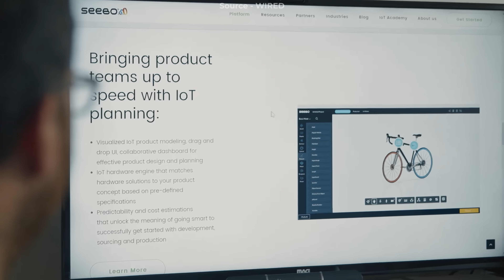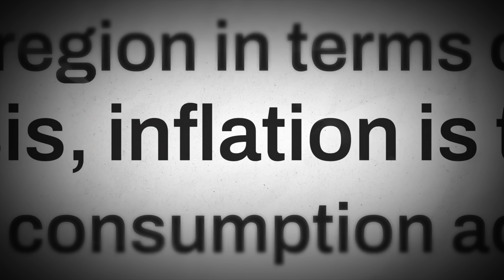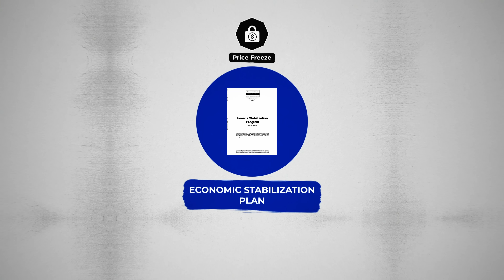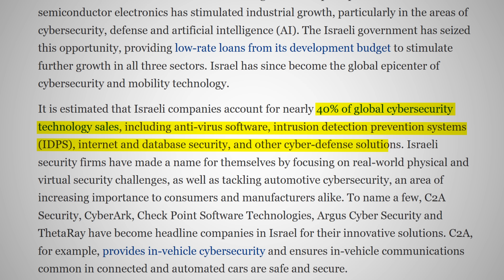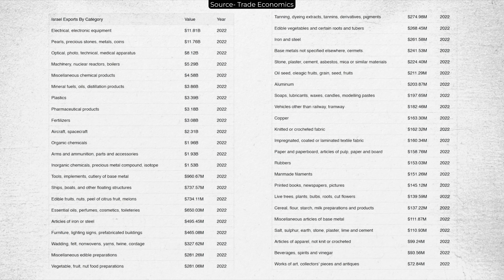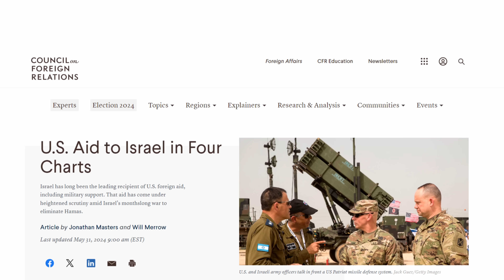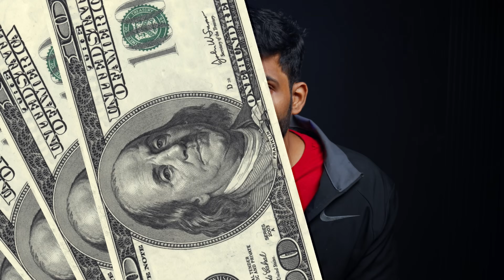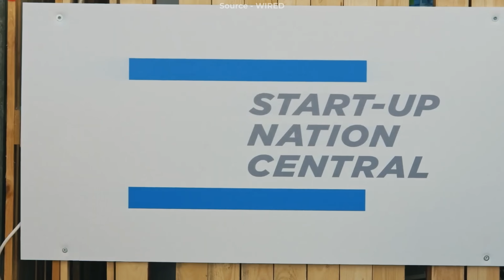This SECRET made Israel super rich | Abhi and Niyu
In this video, Abhi and Niyu explain WHY the country of Israel became the startup capital of the world - with the highest number of startups per capita. How Israel's economy became one of the richest in the world with some good ideas.